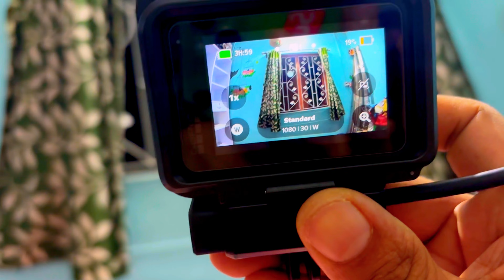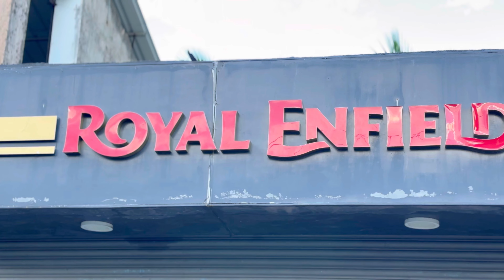নতুন GoPro এর সাথে GT650 কিনে নিলাম 🫠 || GT650 Delivery || New GoPro Hero 10 Black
Facebook page name :- A Vi Jit

Instagram name :- 310_rider_avijit

YouTube channel name :- Avijitworks

Avijit shee
       From :- Mukundapur ,West Bengal (India )